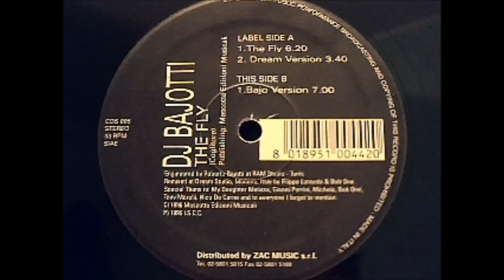Disco Storia - The Fly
DJ Bajotti - The Fly - 1996